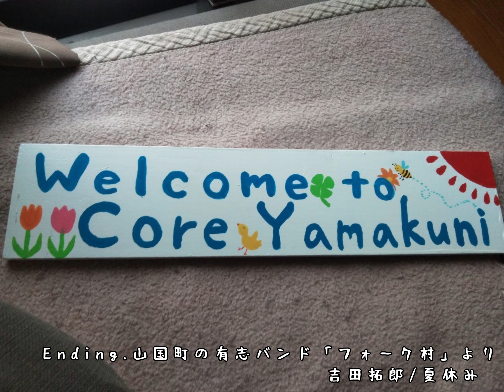シイタケ農家さんの畑で捕れるカブトムシの量が異常すぎた！【山国町遠征＃４】Trypoxylus dichotomus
甲虫好きのみんな！シイタケ農家になろう！

前回↓

【生物採集】農作放棄地を利活用した「ドジョウ田んぼ」の生物生態系の多様さがすごかった！【山国町遠征＃３】

END↓

吉田拓郎 「夏休み」　山国町の有志バンド「フォーク村」【山国町遠征＃Ending】

 動画内で言っていたイシガメの動画↓

前足と尻尾のないイシガメ捕まえました。原因を説明します。【琵琶湖ガサガサ探検記②】

🌟各種SNSフォローやグッズの購入ぜひお願いします！🌟
【🎈マーシーのTwitter】
日常や外来種のニュースを主に呟きますが、ファンアートを「＃　マーシーの撮ったり描いたり」で募集中！動画で使わせてもらったりもしてます。

【🎈マーシーの公式グッズ】
売り上げの1割を淡水生態研究所という生態系保全事業団体に募金しています！

【🎈マーシー達のLINEスタンプ】
「売上全額」を琵琶湖博物館の保護増殖センターに募金しています！
ー・ー・ー・ー・ー・ー・ー
✨外来種問題などのよくある質問✨
Q1：駆除した外来種はどうなる？
A1：ウシガエル、アメリカザリガニ、ブラックバス、国内外来種等の小型な生物に関してはペットのカメの餌にしています。
ヌートリアは僕が食べます。
ミシシッピアカミミガメやクサガメに関しては可能な限り飼育しますが限界があります。
一部、里子にも出していますがデメリットもあるので大々的にはしておりません。
飼えない場合、
駆除したカメの〆方・処理方法・処理に関する法律・拾ったゴミの処理についてより詳しく知りたい方はこちらの動画を見てください！↓

Q2：外来種は悪くない！悪いのは人間だ！可哀想だ！
A2：存じ上げております。外来種は全く悪くありません。
しかし、その言葉を言ったところで現実の問題をどう解決できるでしょうか?
人間が悪いのは百も承知ですが、その尻拭いは人間以外には絶対に出来ません。
可哀想という気持ちは僕にも分かります。しかし、その気持ちがあるからこそ減っている在来種に対しても可哀想という気持ちを持たれてもいいのではないでしょうか。
あなたが命を大切に思われているなら、なおの事、防除した先により多くの多種多様な命が育まれるという一歩先の未来の視点を持って頂ければと思います。
①外来種の定義は？
② 人間は外来種なのか？
③ 外来種は全て駆除しなければならないのか？
④ブラックバスは経済効果があるから駆除しないほうがいいのか？
⑤ブラックバスに負ける弱い種なんていなくなって当然なのか？
⑥外来種駆除とＳＤＧｓって関係ない？
①～⑥が気になる方にはオススメです↑

Q3：楽しみながら命を奪ってYOUTUBEで金儲けして食う飯はうまいか？偽善者め！
A3：昔から生き物採集が好きなので生き物を捕まえることに喜びを感じます。
釣り人が魚を釣った時に喜ぶのと同じ感情と思って頂ければと思いますが、一つだけはっきり言いたいのは殺すことに喜びを感じてなどおりません。
基本動画ではカットしてますが「持ち込んだ人のせいで…申し訳ない…」と思いながら〆ています。自分が生態系を守ると決めたので腹を括ってやっています。
動画はあくまでエンターテインメントであり、多くの人に生態系の現状を知ってもらうことが生態系を守るには必要不可欠だと確信しているのでこのような動画構成になっています。
それでもお金儲けに感じるのならそれは仕方ないです。僕のお金稼ぎに加担してしまいますので観ないことを推奨します。
✅命を無駄にしない「侵略的外来種の利活用」を実践しています。
と言いつつも、実は、「生態系保全」と「侵略的外来種の利活用」というものは、全く別物です。
外来種駆除は、生態系への被害をなくすことが目的ですが、「侵略的外来種の利活用」は場合によっては、侵略的外来種の存在を肯定する危険性があります（例：アメリカザリガニの商品化等）。
当チャンネルでは、命の向き合い方の一つとして「侵略的外来種の利活用」を行っておりますが、「生態系保全」をする際、必ずしも「侵略的外来種の利活用」をする必要はありません。
🎈環境省HPのマニュアル「外来種被害防止行動計画」に記載されていますのでご覧ください。

Q4：応援しています！何かできることはありますか？
A4：ありがとうございます。とても嬉しいです。
出来れば一緒にガサガサしたりゴミ拾いしたいですがそれが出来る方より出来ない方のほうが多いと思います。
しかし、この動画を見て頂いているだけで僕の活力になります！それはもう生態系保全の一助をされているも同然です。
🎈僕の普段の活動を知らない方はNHK様の記事をご覧ください。↓

Q5：生物殺してないで増やす活動しろよ
A5：してます。
✅毎年「春のタナゴ大感謝キャンペーン」という動画の一定期間の収益を琵琶湖博物館の保護増殖センターに募金しています。
🎈生物系インフルエンサー４人でLINEスタンプを出してます。
その「売上全額」を琵琶湖博物館の保護増殖センターに募金しています！
ぜひ、ご購入ください！
また、希少種を増やして放流された場所にブラックバス等の侵略的外来種がいるとそれはもう侵略的外来種の餌をばら撒いているのと同じです。希少種が増えれる自然環境がないと増やしても意味がないんです。
保護増殖も外来種駆除もどちらも必要だということを知ってください。

Q6:外来種って飼育しちゃダメなんじゃないの？
A6:生物によります。特定外来生物（ウシガエル、ブラックバス、ブルーギル等）は飼育できませんが、特定外来生物に指定されていない種は各都道府県の条例の禁止事項がない限りは基本飼育可能です。
また、2023年6月施行の条件付特定外来生物（アカミミガメ属、アメリカザリガニ）に関しては「飼育可能です」が「野外への放流」が違法になりますのでくれぐれも野外へ逃がさないようご注意ください。

Q7：外来種を池で見つけました！駆除するべきでしょうか？
A7：お任せします。僕は駆除を強要したくありません。
ただ、駆除ができるとしても生き物を痛みつけるようなことは絶対にやめてください。
「外来種＝何をやってもいい」という訳ではありません。
🎈環境省様のＨＰにアカミミガメを駆除する際の手引きがございますので実践する際はご覧ください。

Q8：都合が悪いコメントには返信しないんですか？
A8：はい、都合が悪いです

Q9：ガサガサやりたい
A9：ガサガサをする際は各都道府県の遊漁のルールを守る必要があります。
水場は危険が伴います。無理はせず安全第一で行ってください。命あっての楽しみです✨
当チャンネルを参考にして起きた事故や事件に対して僕は一切の責任は負えません。
また、ガサガサの撮影場所はお答えできません。
🎈滋賀県の遊漁のルール
〒153-0042
株式会社Kiii  マーシーの獲ったり狩ったり宛